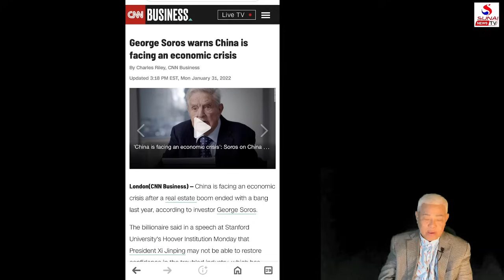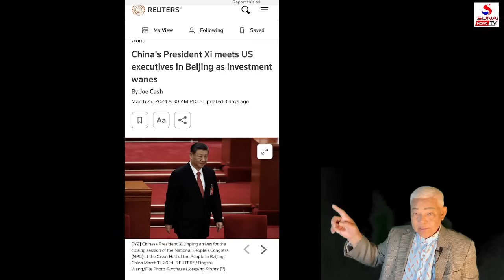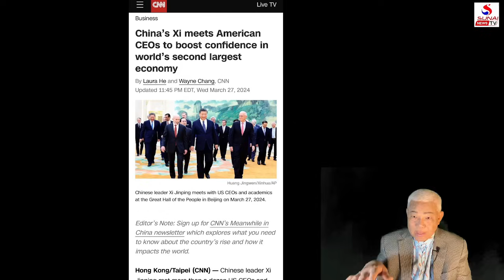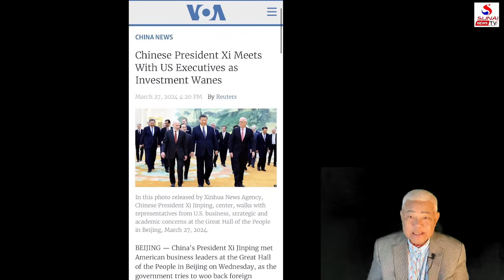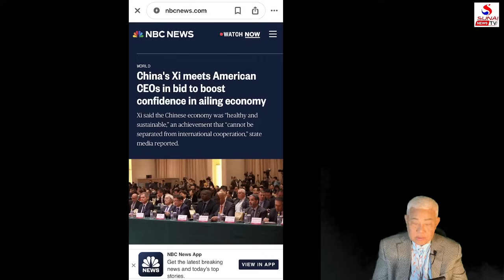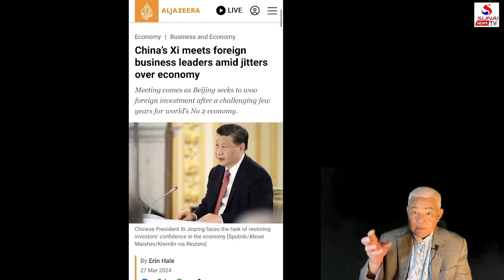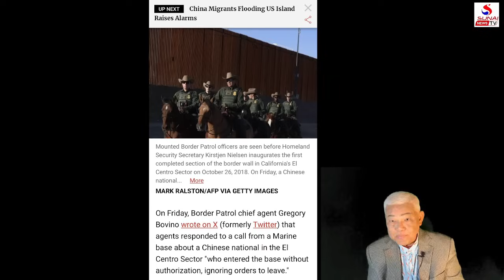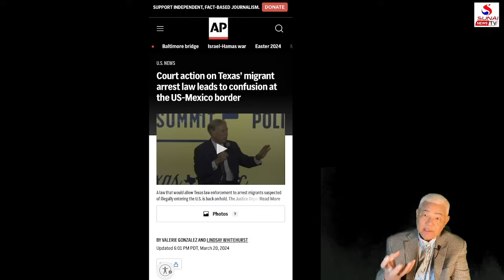จีนกร่างจะรวมไต้หวันยังหงอย, เตือนพวกคอยโหนวังปั่น รปห. / รู้เขารู้เรา ตอนที่ 1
รู้เขารู้เรา 1 เมษายน 2567
สีลดผยองต้องง้อทุนฝรั่ง, ใกล้เลือกตั้งนักข่าวถูกขังสำคัญ